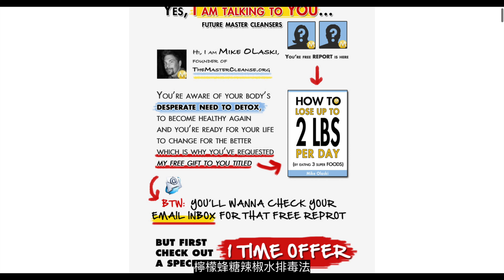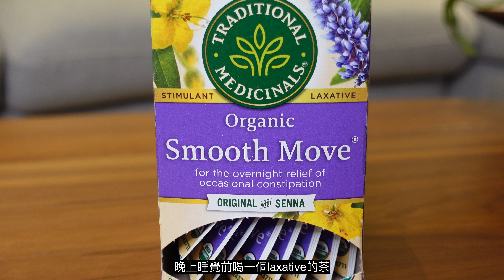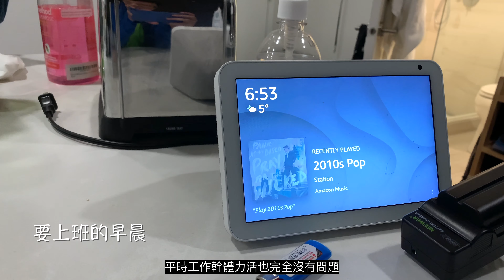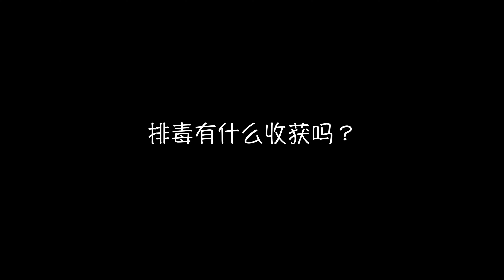10天不吃飯的斷食，檸檬楓糖水排毒法Master Cleanse的親身體驗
瘦身？排毒？斷食？Steely最近在家（以身試法）嘗試了一下10天的Master Cleanse的斷食排毒法。期間完全不吃正餐，每天的食譜是用檸檬汁、楓糖水配合卡宴辣椒粉的“果汁”來負責每天所需的能量。這次VLOG記錄了她這10天的親身體驗，給大家參考看看。
不過每個人的感受不一樣，這樣的方法不一定適合你噢。
！！！如果有健康問題，請一定先去找醫生再來學習網上的方法。

主要食譜是每天6-12杯如下配置的飲料：
* 檸檬汁 - 30ml/杯
* B級楓糖漿 - 30ml/杯
* 卡宴辣椒粉 - 0.2g/杯
* 過濾水 - 240ml/杯

如果你也有什麼感想歡迎留言交流！